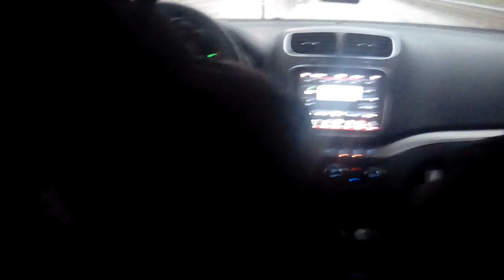The Clinton And Canton Movie Part 3729 (2019)